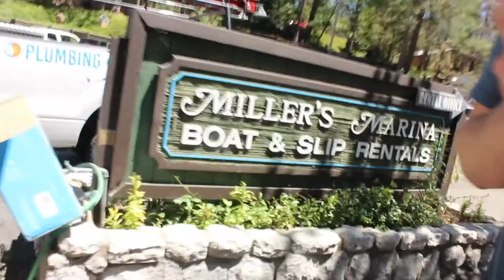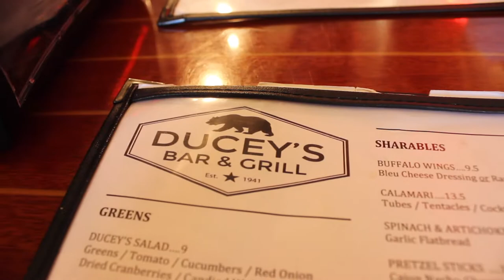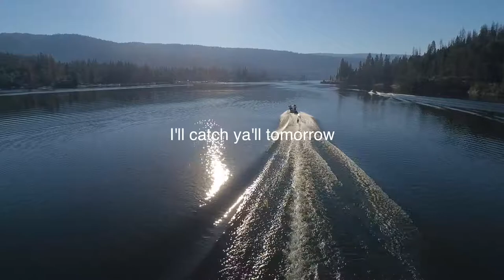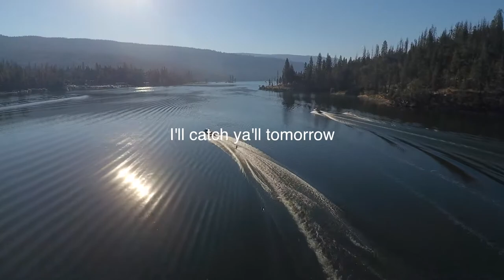Day 7: 24 Hours Remaining || Bass Lake Travel Vlog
HAHA I posted this before the next day so it's not late! Thanks for keeping up with my videos guys I've had so much fun making them and theres still one more to go!

Gear
Main Camera